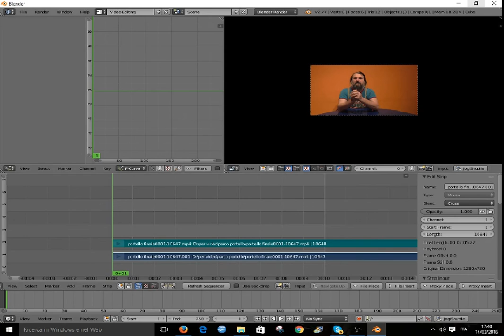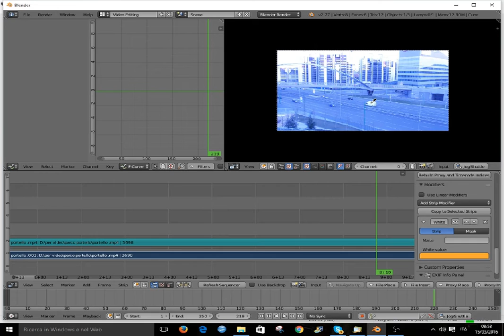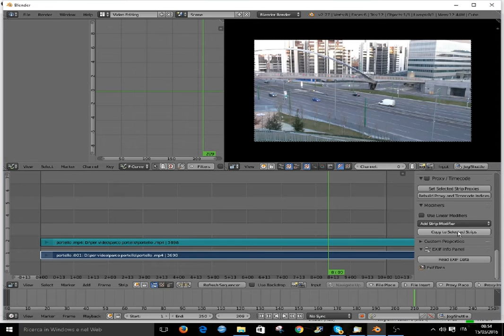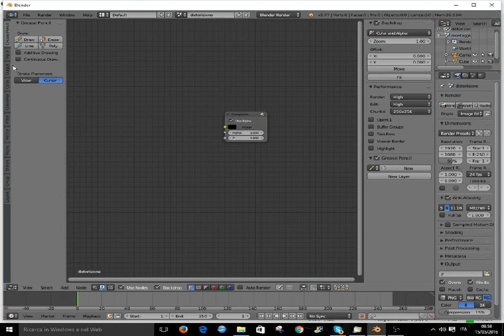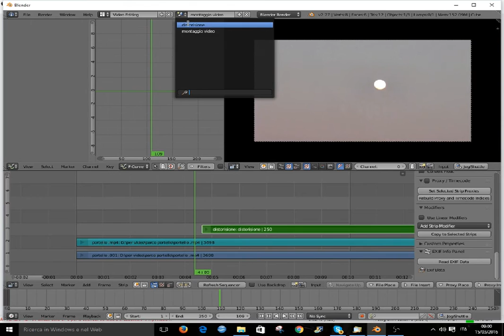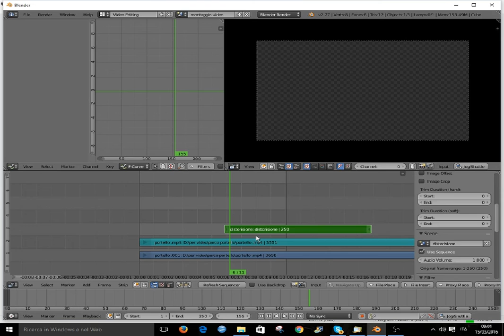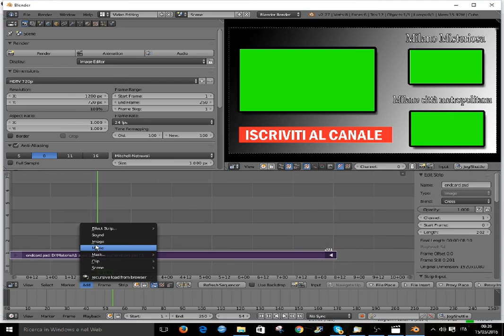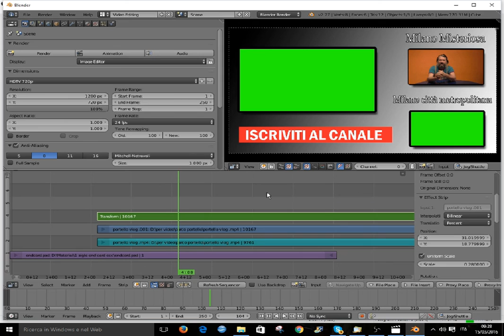Blender 2.77 tutorial VSE (ITA) and english captions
guardate: "Streghe di Milano misteriosa e antica"

Bleder 2.77 video sequence editor tutorial (ITA)